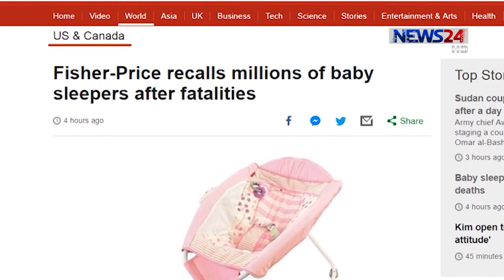ঘুম পাড়ানোর জন্য ছোট দোলনা বিক্রির ওপর নিষেধাজ্ঞা জারি যুক্তরাষ্ট্রে 13Apr.19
যুক্তরাষ্ট্রে শিশুদের ঘুম পাড়ানোর জন্য বিশেষ ধরনের ছোট দোলনা বিক্রির ওপর নিষেধাজ্ঞা জারি করেছে এর নির্মাণকারী প্রতিষ্ঠান।

News24 Official Address:
NEWS24
371/A
Bashundhara Road
Block – D
Bashundhara Residential Area
Dhaka - 1229